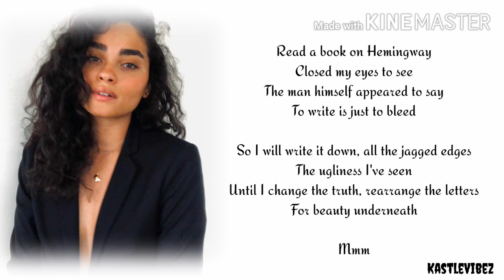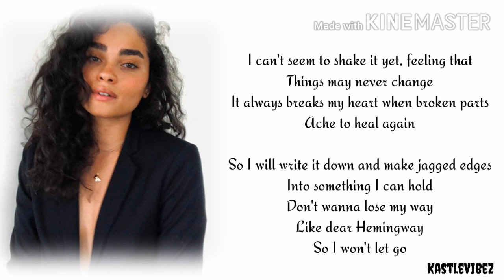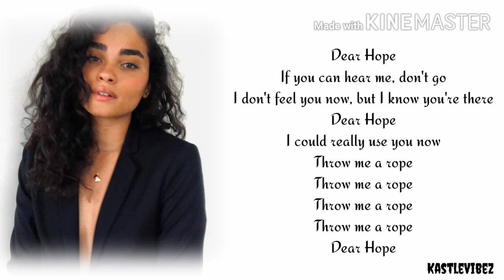LITTLE VOICE - Dear Hope (feat. Brittney O'Grady) [Lyrics]